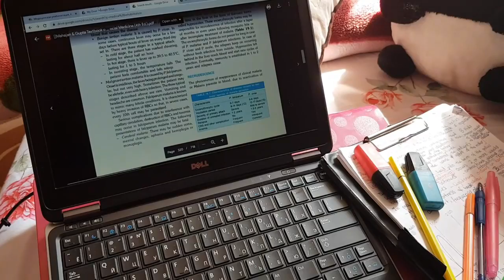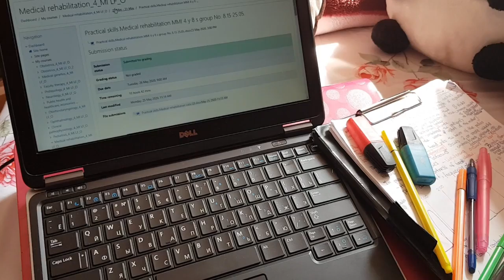KANURI EID 2020| Alial Loves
Channeling my inner kanuri/ maiduguri side. Our grandma will be so proud! I feel I did the culture justice. I want to know.
The links to all my previous videos